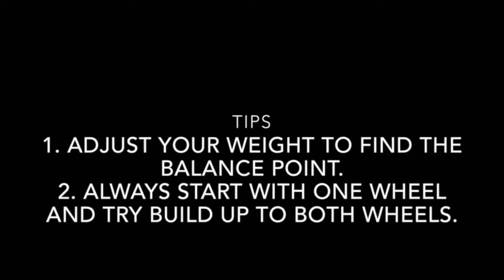Rollerski Home Drills 4